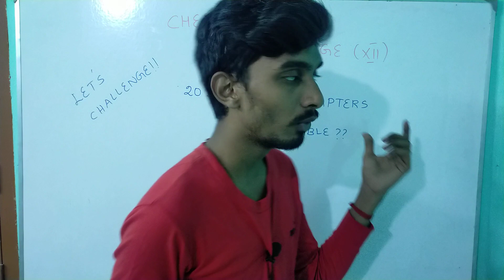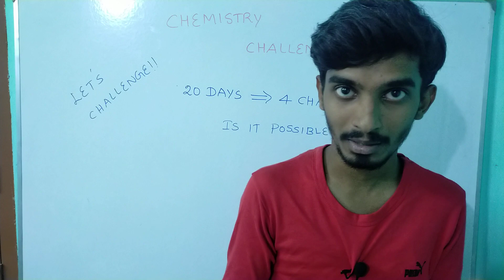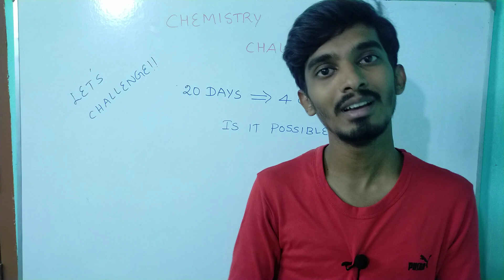12th Chemistry Centum Challenge|20 Days = 4Chapters|Second Midterm Exam